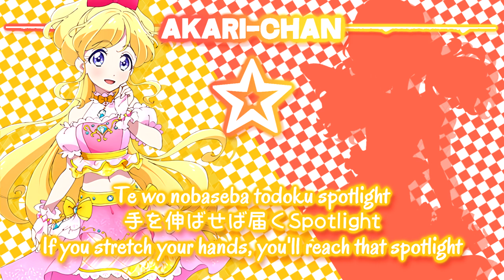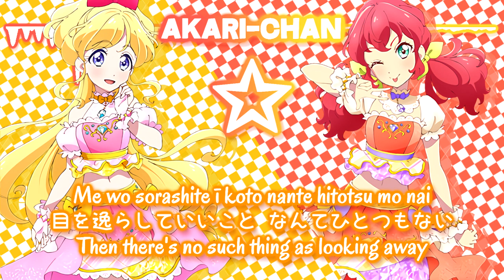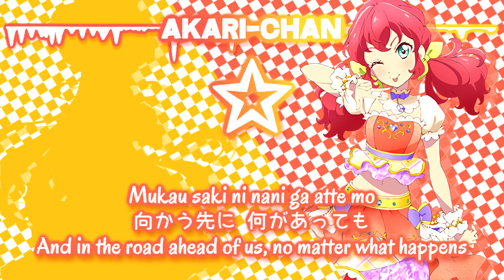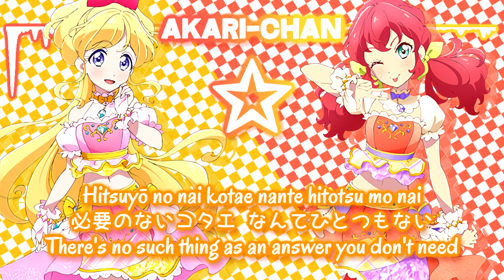[LYRICS & ENGSUB] Pride - Aikatsu Friends!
aikatsu friends pride love me tear lyrics (プライド)

This song is and will always be one of my favourites from the entire aikatsu franchise. My next video will be a requested reupload (don't know which yet)

I do not own the renders, music, or anything I've used in this video.

Credits to all the Aikatsu Wikias, Love Live wikia and the Pripara Wikias for the lyrics I've used in my videos.

Most of the renders I used are from:

▷ Aikatsu wikia, Aikatsu stars wikia, Aikatsu friends wikia
▷ Love live + Pripara Wikias
▷ schoolido.lu
▷ Or I made it myself